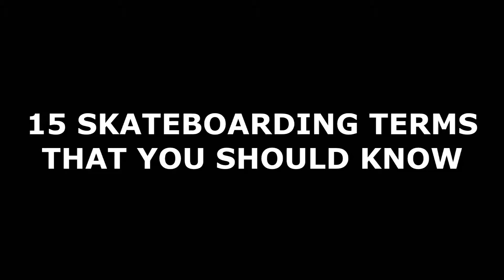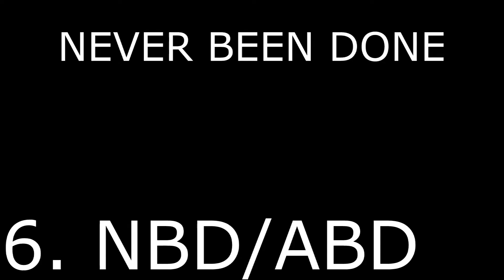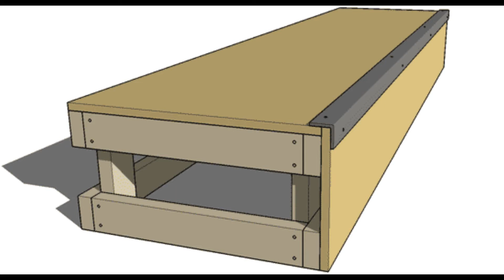15 SKATEBOARDING TERMS YOU SHOULD KNOW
Read Below

These are 15 terms in skateboarding that every skater should know hope you enjoy.

Want to Grow your YouTube Channel use the tool below.

UPLOADED BY Liam Fleming